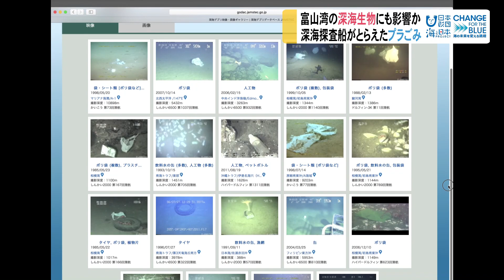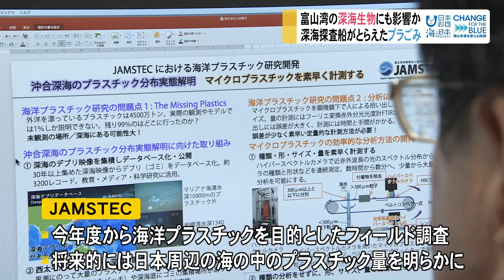深海調査で続々発見 富山湾の海底に沈むプラスチックごみ 日本財団 海と日本PROJECT in 富山県 2019 #22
研究開発機構ＪＡＭＳＴＥＣは、海底に沈むプラスチックなどのごみを「深海デブリ」と名付け、これまでに深海探査船などで撮影された海底映像の解析を進めている。３０年前、１９８８年の駿河湾の調査では海底に大量のビニール袋が沈んでいた。富山湾で２００５年に行われた深海生物の調査では、水深６６０メートルの海底で大きな口を開けて海流のプランクトンを食べる「オオグチボヤ」にビニール袋がひっかかっていた。調査のたびにプラスチックごみが映ることから、日本近海の海底には相当の量があると考えられている。